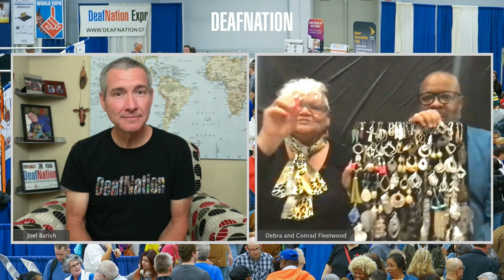DeafNation Expo Exhibitor Spotlight: Styles & Stuff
Debra and Conrad Fleetwood, owner of Styles & Stuff, started their first business at DeafNation Expo and growing their creative products. Join them and Joel about Styles & Stuff. (CC Captioned)